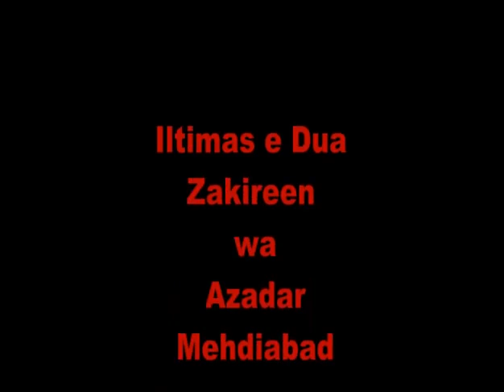Asad Ashura Mehdiabad 2013 // استاد فدا علی بلتستانی اور ریاض بلتستانی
Welcome to the Official YouTube Channel of Sajid Ali Parwaz (PARWAZ PRODUCTION) , where you can get my
i) Business Vlogs,
ii) Informative videos,
ii) Traditional & Cultural videos of Gilgit Baltistan,
iii) Noha , Manqabat , Qaseeda & all religious Islamic videos.
=) Therefore, my moto in life is to promote & protect humanity.